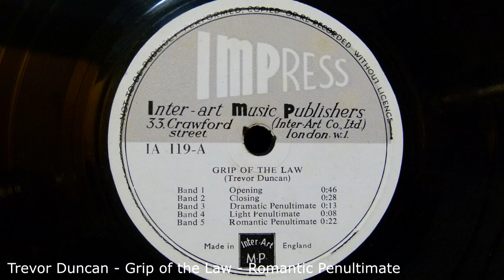Impress Record - IA 119 - Grip of the Law (Full Album)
NOTE: For Grip of the Law - Background, I edited the JW re-issue to make it the length that was on the original version of the track.